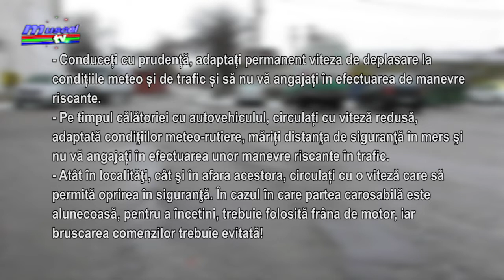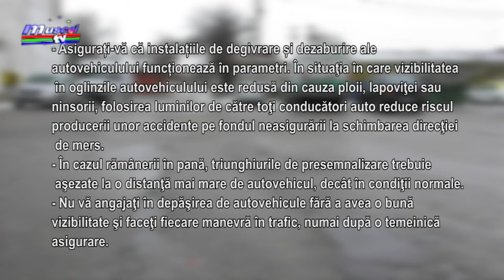Jurnal MUSCEL TV 27 01 2021 Atenție la polei! Recomandări pentru conducătorii auto și pietoni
În ultima perioadă, poleiul a pus mari probleme conducătorilor auto. Chiar dacă au avut montate cauciucuri de iarnă, mașinile au derapat și au avut loc mai multe accidente rutiere pe șoselele din județ. Pentru a evita astfel de incidente, polițiștii vin cu câteva recomandări atât pentru conducătorii auto cât și pentru pietoni.